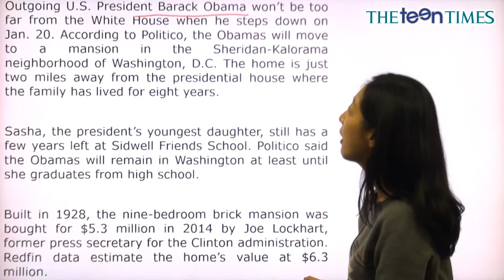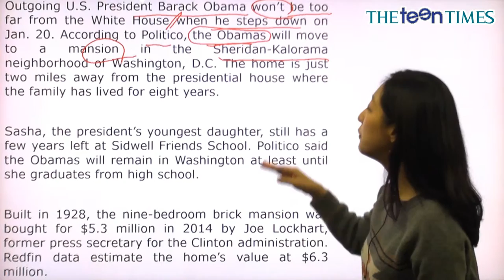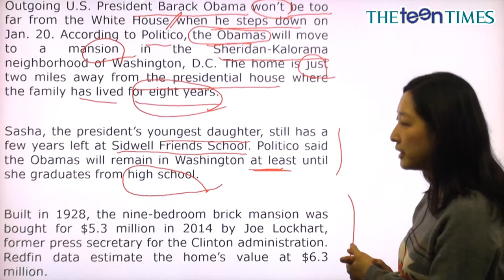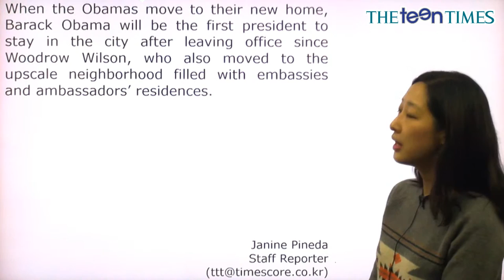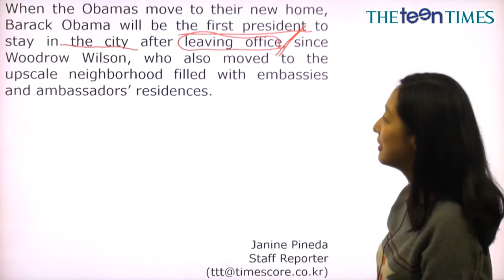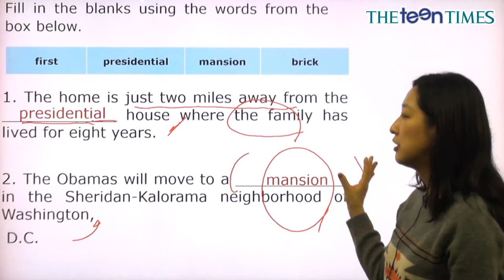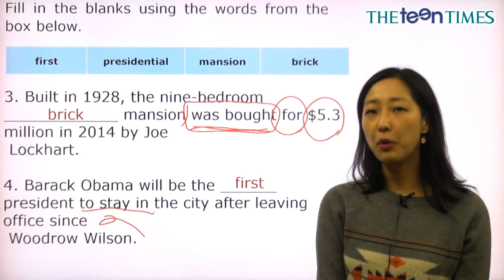Staying In The Neighborhood - 전나리 선생님과 함께 하는 월드뉴스 동영상 강의 ( The Teen Times - No. 813 )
백악관의 이웃에서 지내게 될 오바마 가족